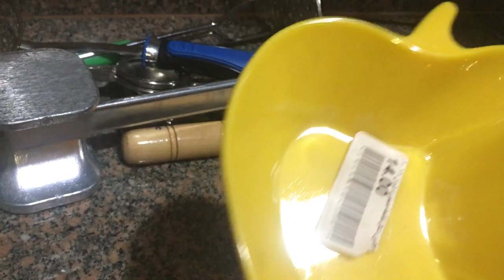اهم حاجه عندي ♥️